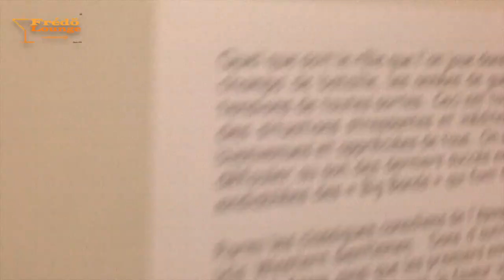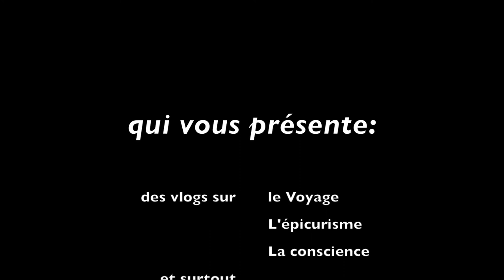Un bel après midi d'automne au MOEB à Saint Henri (2015) | Fredo Lounge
Ceci a été filmé pour immortalisé un magnifique après-midi de congé d'automne en 2015.

Sans Nostalgie, simplement pour le partager sur mon canal perso, un beau souvenir et je sais qu'il y en plein d'autre à venir dans ce magique d'édifice RCA et surtout au Musée des Ondes.

Have a look and listen at what you could expect of your visist at the Moeb (Musée des Ondes Émile Berliner) in Saint-Henri!

A wonderful vendredi aprés-midi off with a great friend and the amazing Mr. McDuff as our guide throught out time in space de l'effort de guerre de la RCA Victor co. during WWII.

🙌🏼🙏🏽  MERCI de regarder et votre soutien !

Dites-nous dans les commentaires ce quie vous aimeriez qu’on aille voir pour vous!

**Vous pouvez me donner un pourboire pour montrer votre appréciation**  Want to give me a tips ?

INTRO/OTRO MUSIC :  Aucune ©